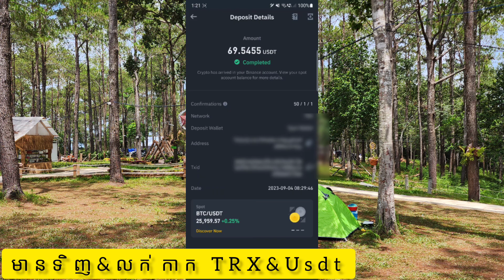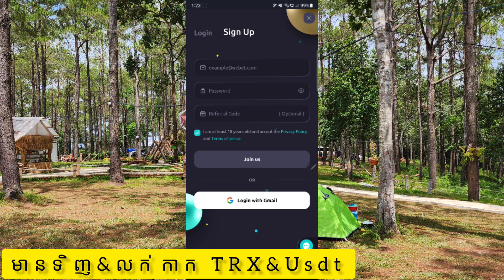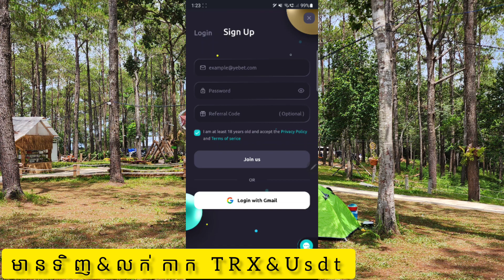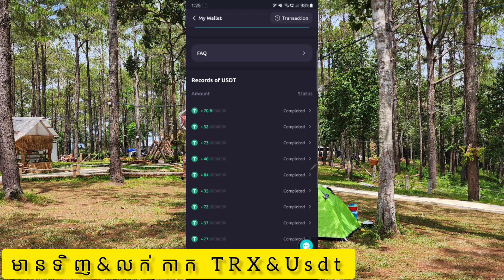រកលុយតាមទូរស័ព្ទ មួយថ្ងៃ 10$ ឡើង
🎁 Gift Code : 5123